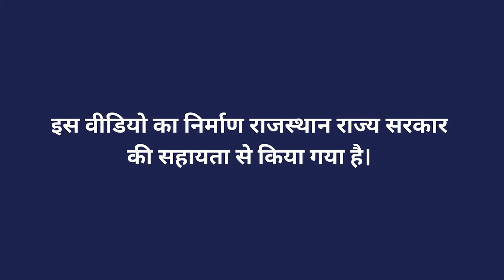गीर नस्ल के गाय की जानकारी